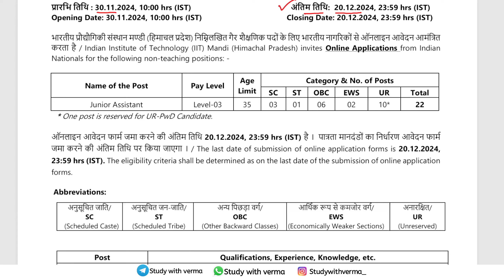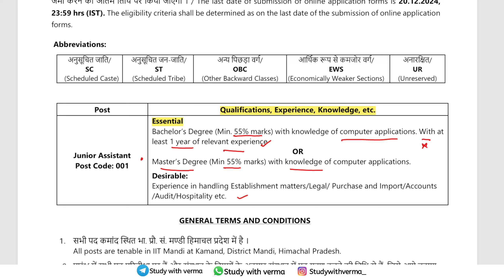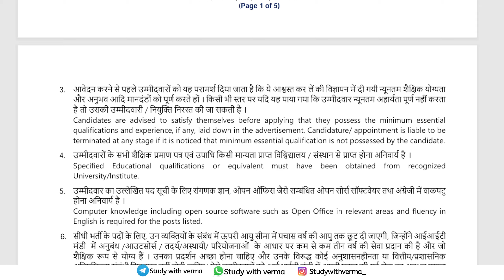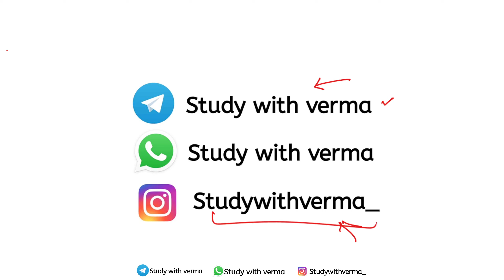JUNIOR ASSISTANT CLERK VACANCIES in IIT Mandi